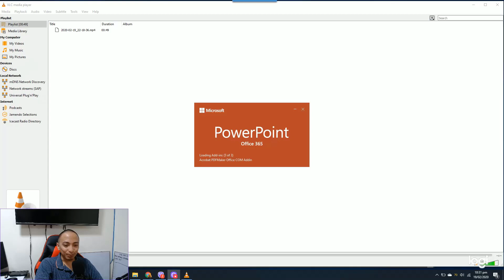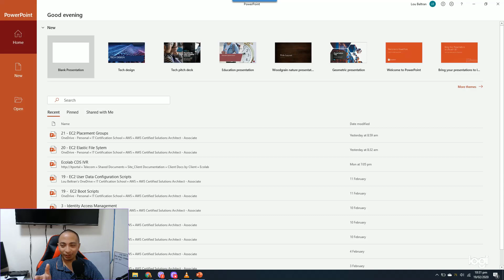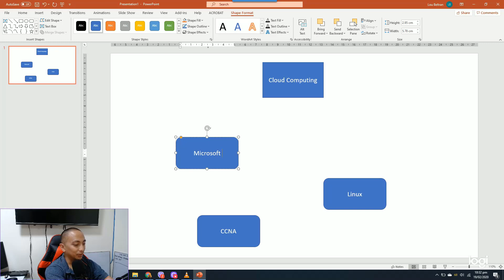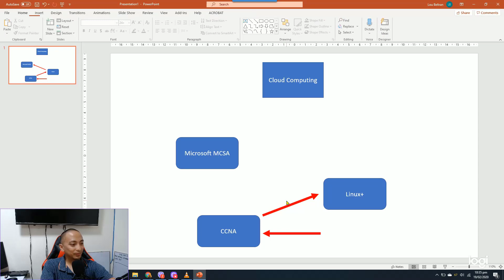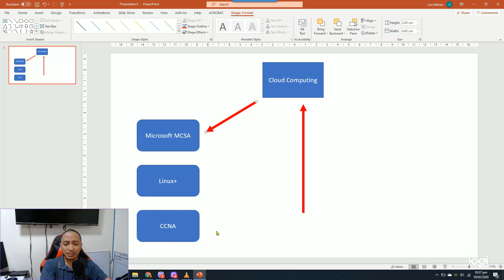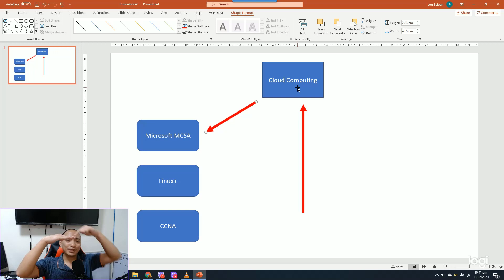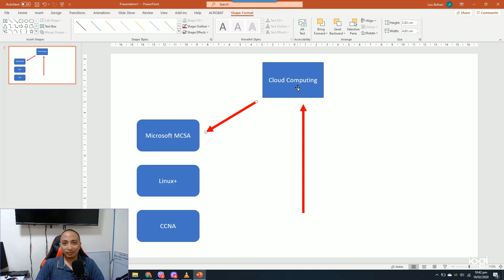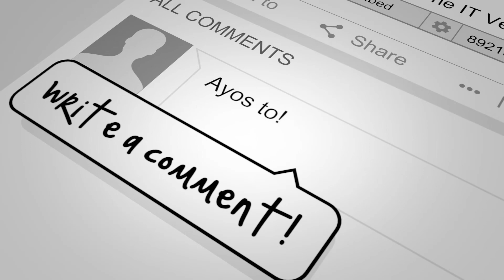Kailangan ko muna daw pag aralan ang technology X and Y bago Z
Dapat mo nga ba munang pag-aralan ang ibang technology katulad ng sabi ng iba bago mag-aral ng Cloud Computing?

Or kailangan ko daw muna mag-aral ng CompTIA A+ bago mag Microsoft or Cisco?

Let me know your thoughts! This is my advice, it's up to you if you want to take it or not.

Magulo ang video na ito dahil biglaan at spur of the moment, no scripts at guide... Ala-rant style at pa byahe ako nito for a company training. Minimal edit hahaha

Hope you enjoyed this video about how to start studying for IT Certifications

Don't forget guys, if you like this video please "Like", "Favorite", and "Share" it with your friends to show your support - it really helps me out!